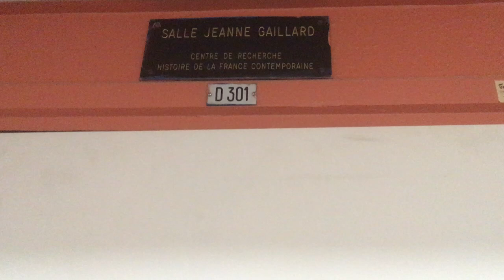Université Paris Nanterre : salle informatique D 301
Salle informatique
Équipée vidéoprojecteur
Bâtiment D, Henri Lefebvre
3ème étage